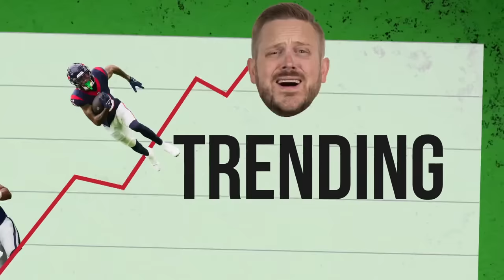Trending or Ending + Dynasty Timeline, Yacht Talk | Fantasy Football 2024 - Ep. 1560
Will these trends continue? On today’s fantasy football podcast, a handful of player outlooks for the 2024 season! Will DK Metcalf be a top 15 WR? Will the workload from the playoffs continue for Isiah Pacheco? Plus, NFL News including Mike Williams to the Jets, and Jerry Jeudy’s contract extension! Manage your redraft, keeper, and dynasty fantasy football teams with the #1 fantasy football podcast. -- Fantasy Football Podcast for March 21st, 2024.

Get the lowest price on the 2024 UDK -- Dynasty Pass content available NOW with the UDK+

Intro - 00:00
NFL News - 03:40
Jerry Jeudy Contract Extension - 03:50)
(07:05) - Mike Williams: Jets
(09:20) - Alexander Mattison: Raiders
(17:15) - Trending or Ending?
(17:50) - Isiah Pacheco
(21:55) - D.J. Moore
(25:30) - DK Metcalf
(30:00) - David Njoku
(37:45) - Travis Etienne
(42:35) - Mailbag
(43:10) - Offseason Timeline for Dynasty Leagues
(46:15) - Listener league openings
(47:30) - Kyren Williams dynasty trade value
(52:10) - Jordan Addison dynasty value